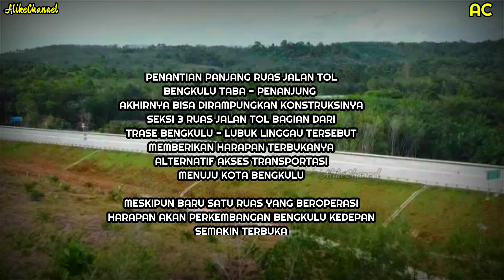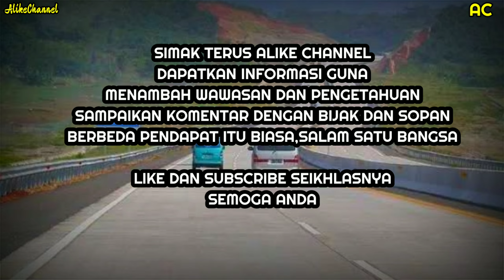Menakjubkan,Akhirnya Tol Pertama Bengkulu Selesai.Ruas Selanjutnya Segera Dimulai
Kabar gembira !!!

Sebuah kabar baik mengenai pembangunan Jalan Tol Trans Sumatera untuk Ruas Lubuk Linggau – Curup – Bengkulu Seksi Bengkulu-Taba Penanjung telah mencapai progres konstruksi sebesar 100%.

Ruas Tol yang dibangun PT Hutama Karya Infrastruktur  sejak tahun 2019 tersebut telah menjalani Uji Laik Fungsi pada April 2022 lalu dan saat ini tengah menunggu surat keputusan laik operasi dari Kementerian Pekerjaan Umum dan Perumahan Rakyat sebelum akhirnya dapat dioperasikan.

Jalan tol Bengkulu Taba Penanjung membentang sepanjang 17,6 km, Jalan Tol ini Bengkulu-Taba Penanjung merupakan tol pertama yang hadir di Bumi Rafflesia.
Menghubungkan Kota Bengkulu dan Taba Penanjung, jalan tol ini memiliki kecepatan rencana sebesar 80 km/jam dan mampu memangkas waktu tempuh lebih kurang 15 menit dari Bengkulu ke Taba Penanjung. Sementara jika berkendara dari Bengkulu ke Taba Penanjung atau sebaliknya melalui jalan nasional, waktu tempuh dapat mencapai lebih kurang 1 jam perjalanan.